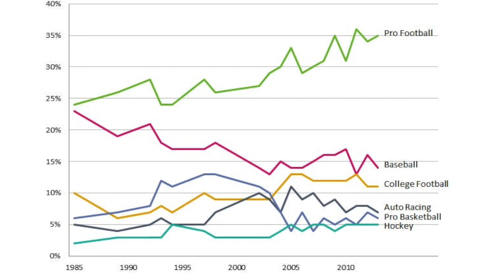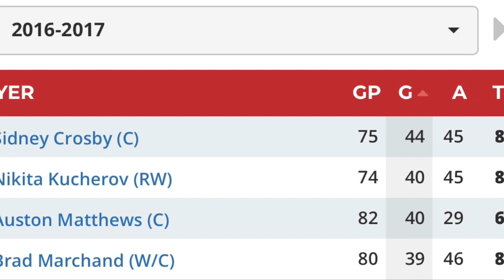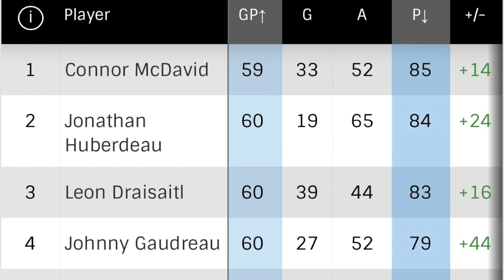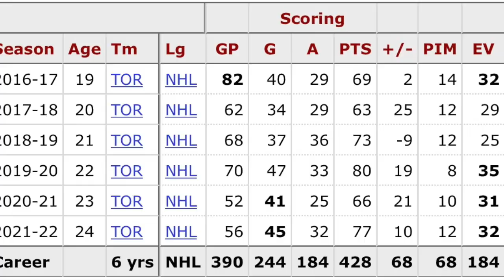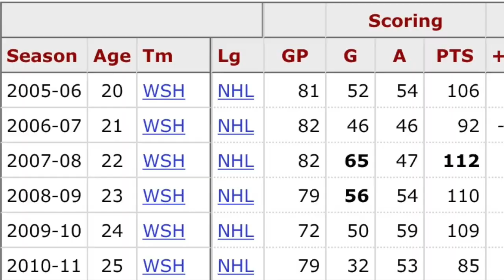How Auston Matthews Became the Best Goalscorer in Hockey!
This video talks about American born superstar Auston Matthews. Matthews is one of the few players in the NHL born in a nontraditional hockey market and has developed into one of the very best players in the world. This is the story of how he became the NHL's best current goal scorer and why he could end up being one of the best ever by the time he's done playing.